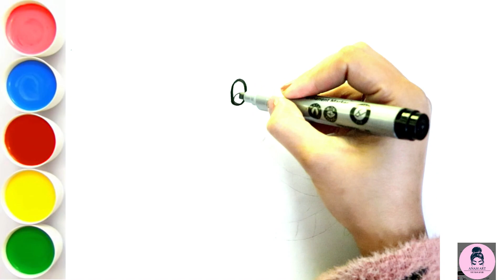How To Draw Baby Dragon Outline Drawing Easy 02 | step by step | Dragon Drawings#303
In this step-by-step tutorial, we'll guide you on how to draw a cute baby dragon outline drawing. Whether you're a beginner or an experienced artist, this easy-to-follow video will help you create a detailed and adorable dragon artwork. With simple and clear instructions, you'll learn the techniques to sketch and outline the dragon's features, including its wings, scales, and expressive face. Join us as we explore the world of dragon drawings and unleash your creativity. Get your pencils and paper ready, and let's dive into this fun and exciting drawing adventure!